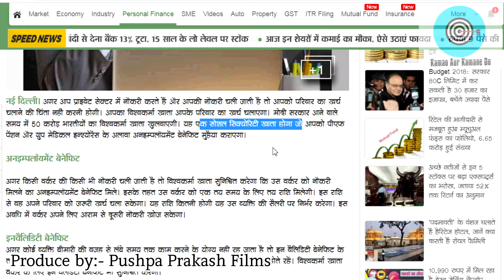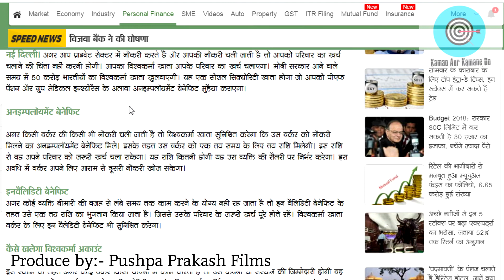नौकरी चली जाने पर सरकार देगी हर महीने सैलरी | Vishwakarma Account Scheme 2018 | Insurance Cover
Namaskar Dosto,

Iss Video me humne aapko PM Narendra modi ki nayi scheme ke baare me bataya hai...

Hamare Desh ke Prime Minister Narendra Modi Private sector me job karne walo ke liye ek nayi scheme launch kane wale hai...

Iss Scheme me 50 Crore Vishwakarma account khole jayenge aur ye 2018 me shuru ho jayegi...

Ye ek New Government plan hai jiska Draft tayar ho chuka hai aur Jaldi hi launch kiya jayega.

Dosto isme aapko 10 se Zyada benefits milenge... aapko Complete details me bataya hai..

PF( Provident Fund )
Pension
Medical Benefits
Insurance Cover
Sickness Benefits
Maternity Benefits
Unemployment Benefits
Dependent Benefits
Invalidity Benefits... and many more..

If You like this Video please Share with everyone..